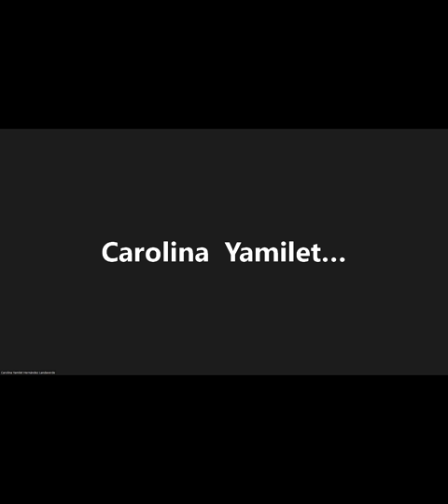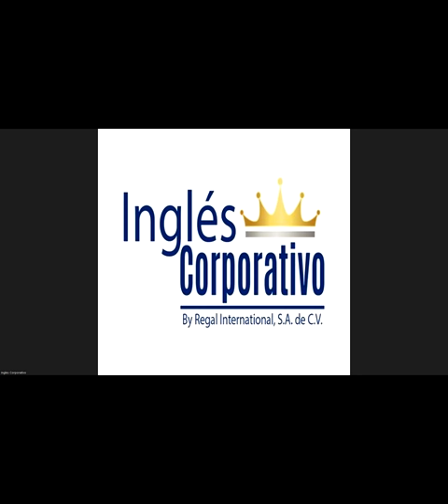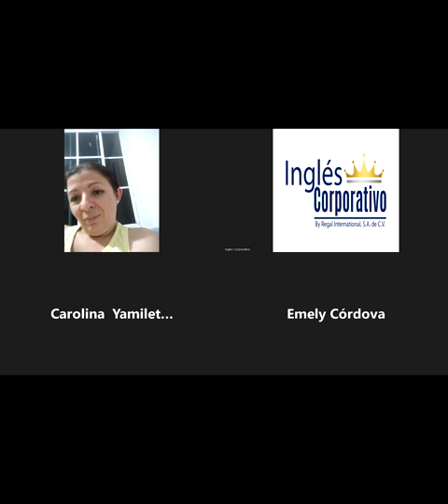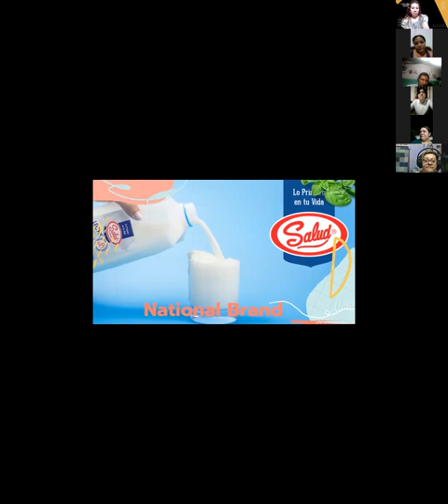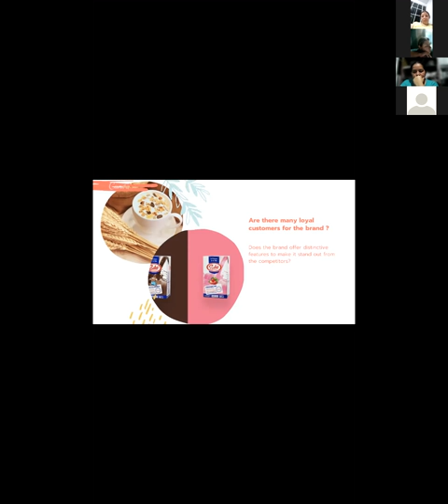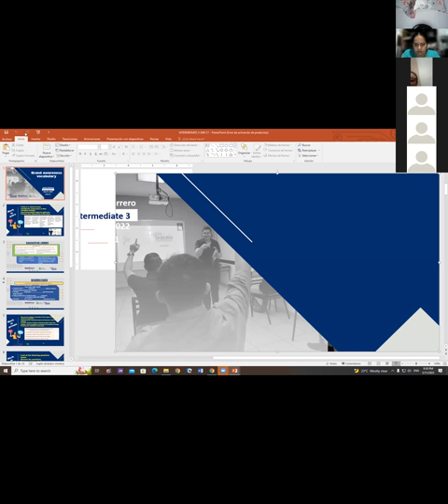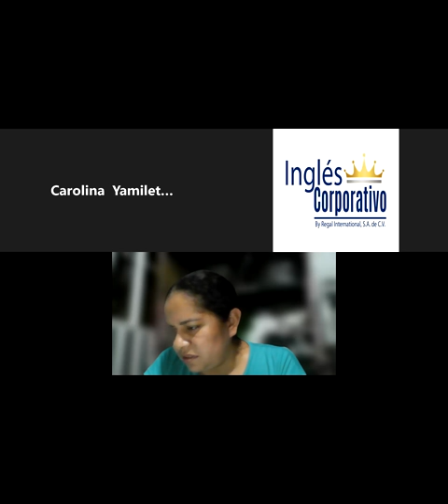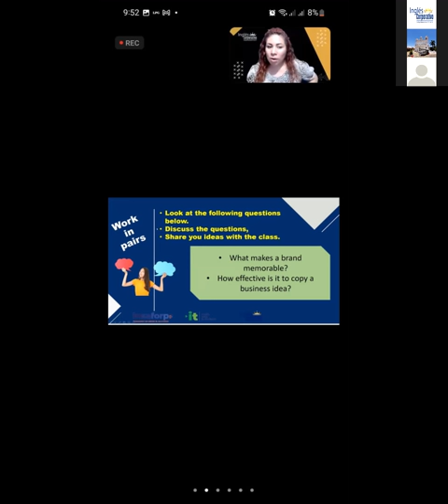Ingles Corporativo- 31-05-2022- Brand awareness vocabulary